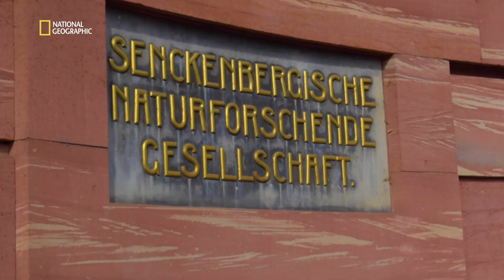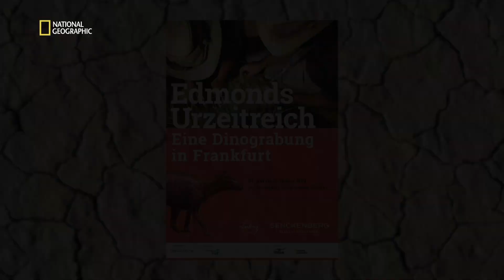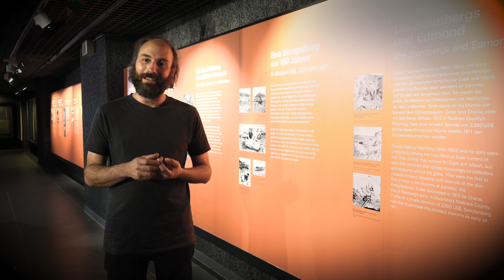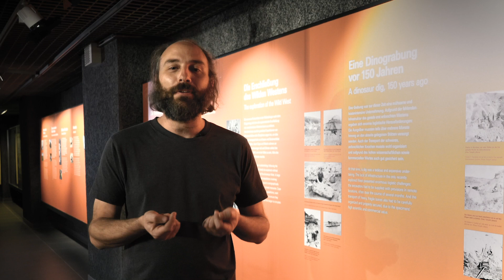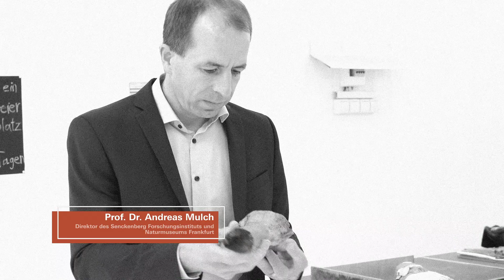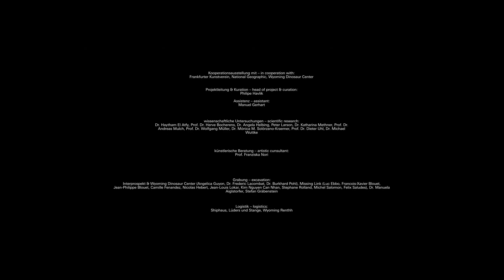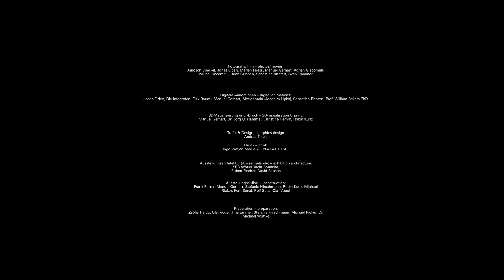Virtuelle Eröffnung von "Edmonds Urzeitreich – Eine Dinograbung in Frankfurt" (High Quality)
Ein 20- und ein 40-Tonnen-Container wurden auf dem Seeweg von den USA nach Frankfurt verschifft – an Bord: „Edmonds Urzeitreich“, ein etwa 20 Quadratmeter großer Gesteinsblock voller Dinosaurier-Knochen. Unterstützt durch die Lipoid-Stiftung als Hauptförderer setzt Senckenberg so ein weltweit einmaliges Projekt um.